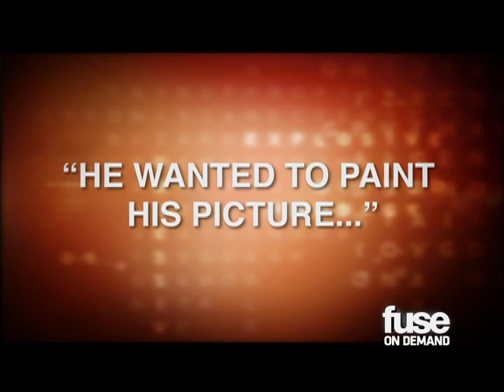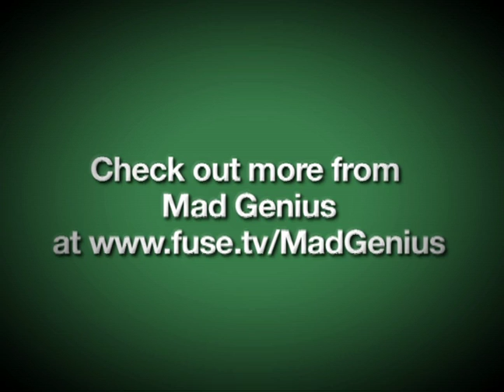More Genius: Mad Genius Lil Wayne - Birdman (January 2011)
Birdman sits down to tell us what makes Lil Wayne such a mad genius